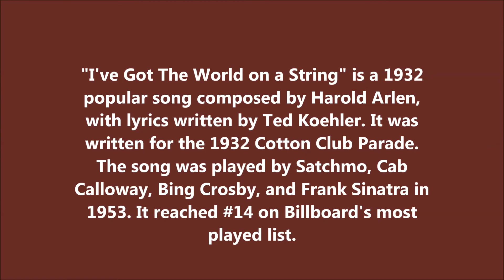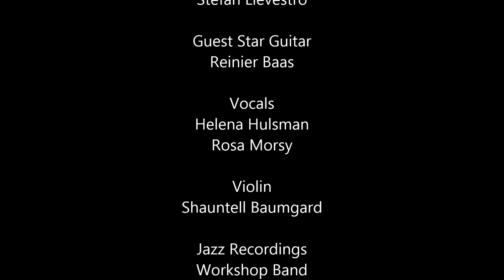NORTH SEA ROUND TOWN - JAZZ RECORDINGS LIVE - DAY 1.1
Dit jaar heeft North Sea Round Town een prachtig workshoptraject georganiseerd: Jazz Recordings. (NSRT JRL Groep I)

Onder leiding van bassist Stefan Lievestro zijn de deelnemers dieper ingegaan op werk uit het American Songbook. Het workshoptraject bestond uit vijf workshops (in Lantarenvenster) waarin tijdens elke workshop een gastmuzikant verdieping in een bepaald instrument gaf. Na de workshops was er een opnamedag die heeft geleid tot een heuse cd.

Het gehele traject wordt deze avond afgesloten met een spetterende live uitvoering. Niemand minder dan Reinier Baas zal vanavond bij de groep aanwezig zijn om de gelederen te versterken!

Jazz Recordings Live (groep I) bestaat uit:

Stefan Lievestro - contrabas, muzikaal leider
Reinier Baas - gitaar
Helena Hulsman - zang
Rosa Morsy- zang
Shauntell Baumgard - viool
Frank Schoof - saxofoon
Steven Molendijk - trompet
Lucas Mutsaers - piano
Sander Clement - drums